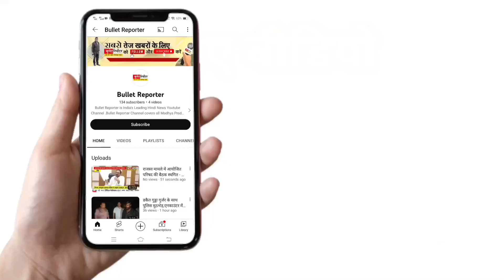रीवा से खबर/NH 30 सोहागी पहाड़ में तेज रफ्तार ट्रेलर अनियंत्रित होकर पलटा